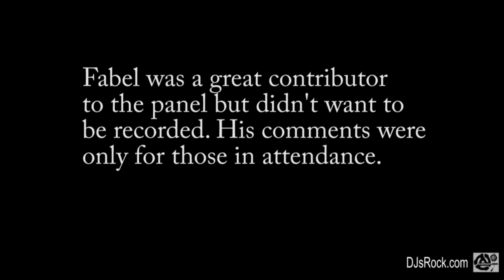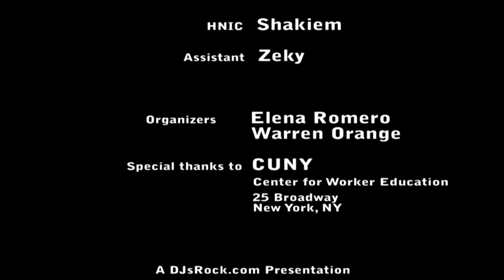Latinos In Hip-Hop Panel Discussion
Is Hip-Hop History 4th Annual Conference, CUNY, NYC
Martha Diaz, hip-hop scholar-in-residence at the Schomburg Center for Research in Black Culture and director, Hip-Hop Education Center.
Charlie Chase, the legendary deejay of  The Cold Crush Brothers
Jorge "Pop Master Fabel" Pabon, vice president of Rock Steady Crew
Frankie Cutlass, producer, deejay and artist